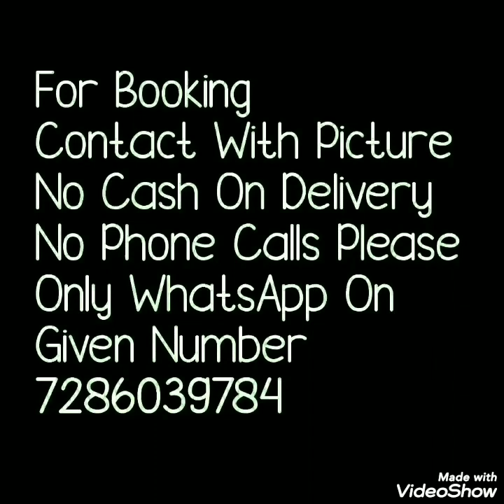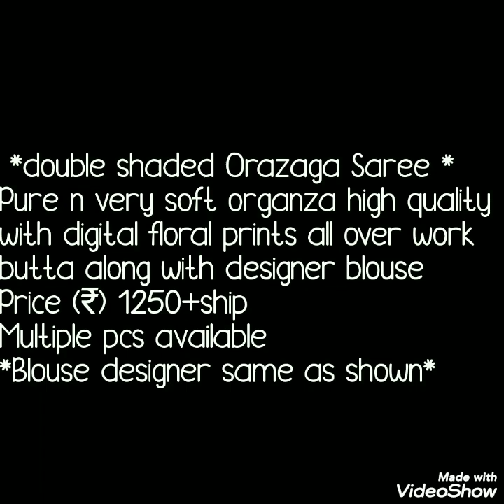Double Shaded Designer Organza Sarees With Blause //heavy organza //bella fashion world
Hello all
Todays collection is beautiful double shade organza sarees with blause. All over flower print as well as work on sarees . All colors combinations are very brigth. Watch this video until the end.

1 . watsup for order: 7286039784
 2. no negotiations please
 4.Sorry, cash on delivery service is not available
 5.payment can send through RTGS,,google pay or paytm,account transfer.
 6.Dispatch will be with in 2 3 day after payment
 7.After dispatching we will send you courier number through watsup
 8.Depends on distance item will receive.normally 7 to 10 working days
 9.Take video at the time of parcel open
10.if you find any damages you can returned to same address
11.we supply all over  india,and overseases also.